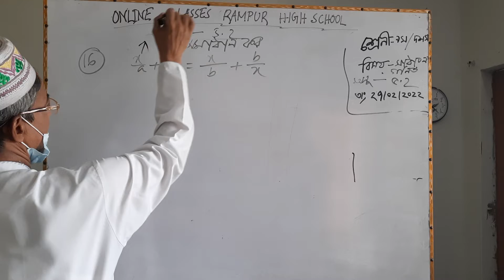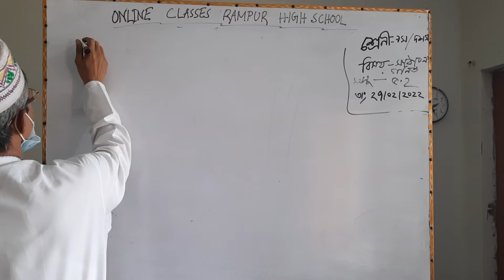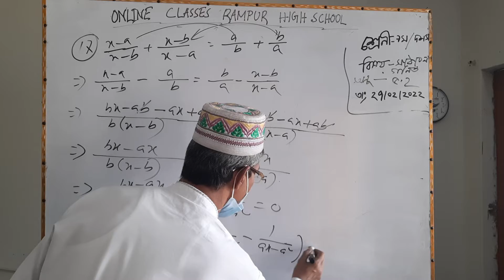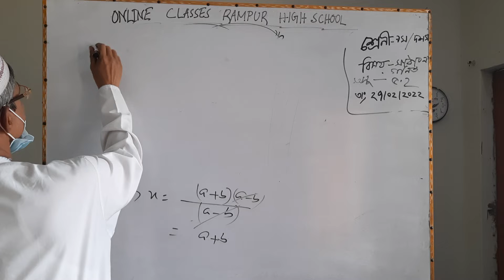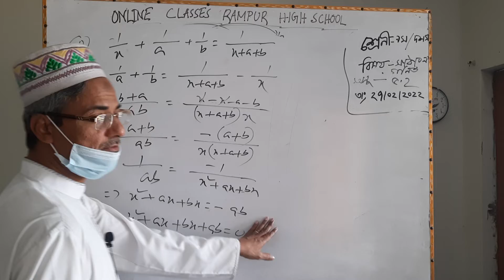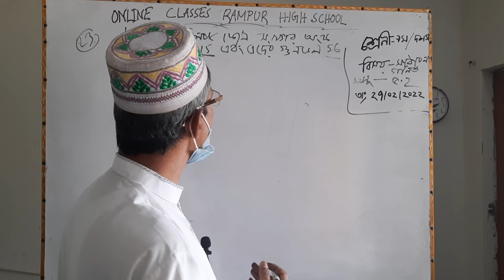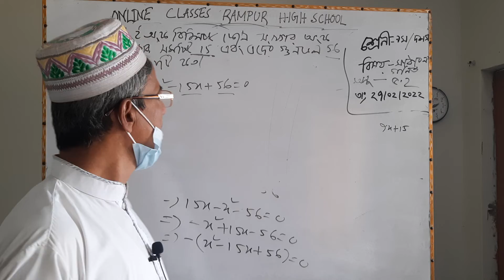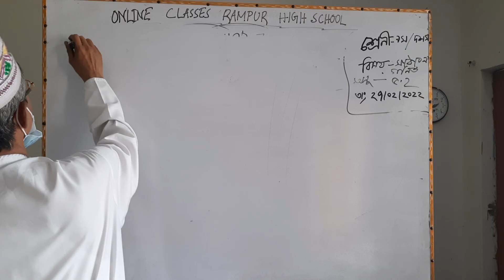৯ম-১০ম গণিত অনুশীলনী ৫.২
৯ম-১০ম শ্রেণির  উচ্চতর গণিত দ্বিতীয় অধ্যায় ২য় অধ্যায় - সরল

৯ম-১০ম শ্রেণির গণিত অনুশীলনী - ৯.২

৬ষ্ঠ শ্রেণির
বাংলা ১ম পত্র
কবিতা - সুখ,

৬ষ্ঠ শ্রেণির বাংলা গল্প : তোলপাড়

৬ষ্ঠ শ্রেণির বাংলা ১ম পত্র, কবিতা - সুখ,

৭ম শ্রেণির বিজ্ঞান দ্বিতীয় অধ্যায়

নবম-দশম শ্রেণির বাংলা ১ম পত্র

৯ম-১০ম শ্রেণির
ইসলাম ও নৈতিক শিক্ষা

৬ষ্ঠ শ্রেণির বাংলা ১ম পত্র, কবিতা - সুখ,

৬ষ্ঠ শ্রেণির বাংলা ১ম পত্র, কবিতা - সুখ,